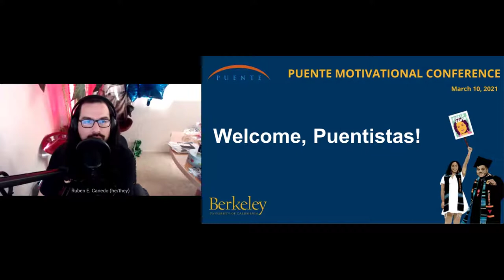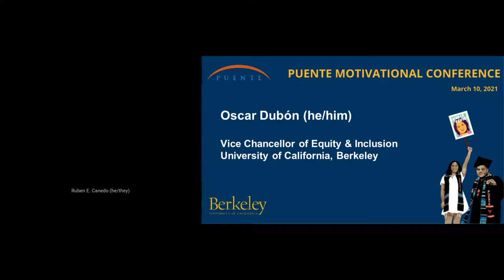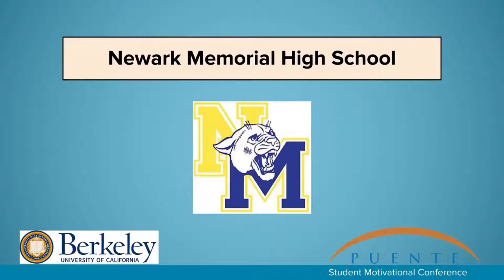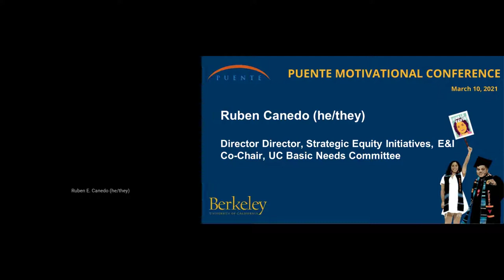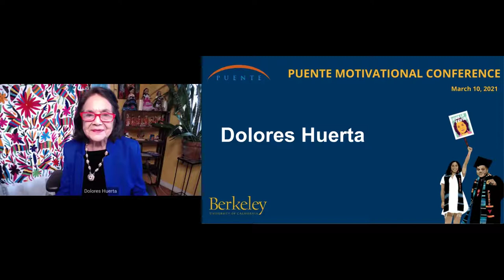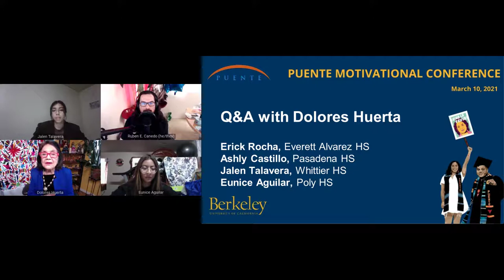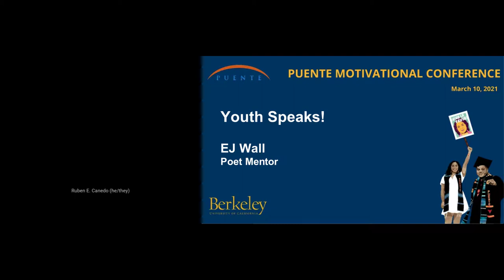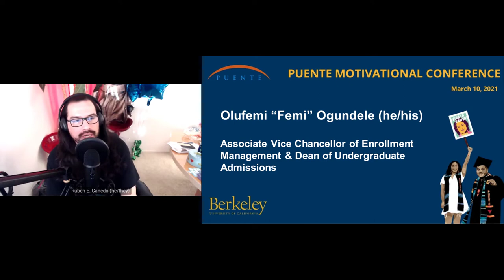Puente Motivational Conference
The Puente Project and the UC Berkeley Office of Undergraduate Admissions presents:
Puente Motivational Conference with keynote speaker, Dolores Huerta.
Emcee: Ruben Canedo, Director of Basic Needs Center & Co-chair of UC Systemwide Basic Needs Committee

7:00 Welcome by Vice Chancellor Oscar Dubon
12:00 Message from Jane Allsopp, Co-Executive Director of Puente
20:30 Dolores Huerta, Keynote Speaker
34:00 Q&A with Dolores Huerta & HS Puentistas
52:32 Introduction of Youth Speaks
55:09 Spoken word with EJ Walls, Poet Mentor, Youth Speaks
58:50 Message from Olufemi “Femi” Ogundele, Associate Vice Chancellor of Enrollment Management and Dean of Undergraduate Admissions